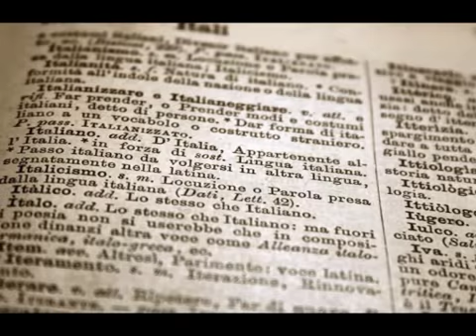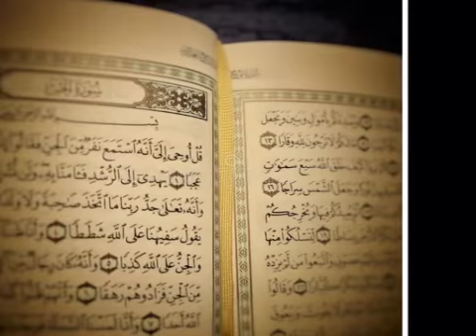Demoni - Storia e Origini [Collaborazione con Zelcor 7]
∆ ≈ ◊ {  APRIMI, SESAMO! ◊ } ≈ ∆

L'entità chiamata Zelcor non mi dà pace, e ormai infesta costantemente l'Altroquando, parlando per mia bocca, narrando storie e sfogliando antichi libri che parlano di leggende e di terrore...
Demoni, Folletti e Geni... Chi sono costoro veramente?

Testo e Montaggio: Zelcor

Voce: Altroquando